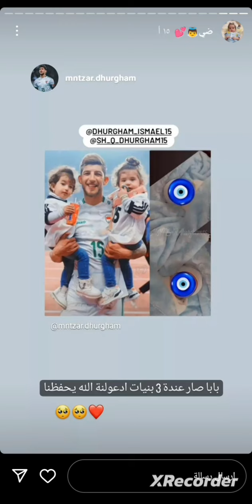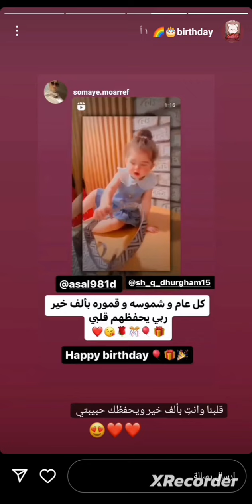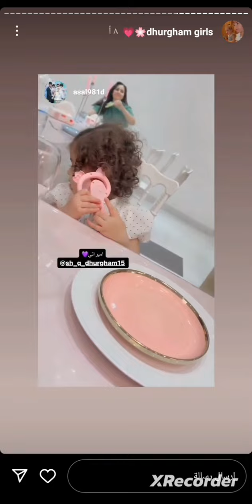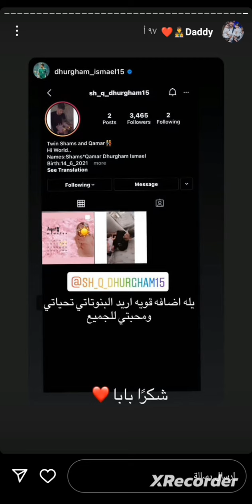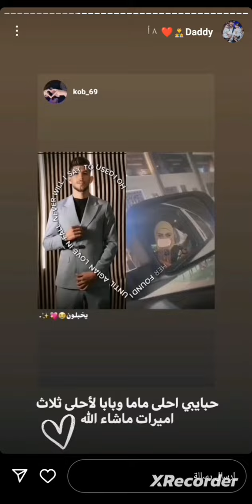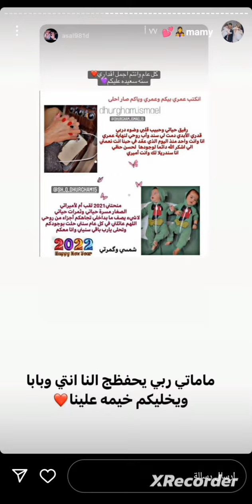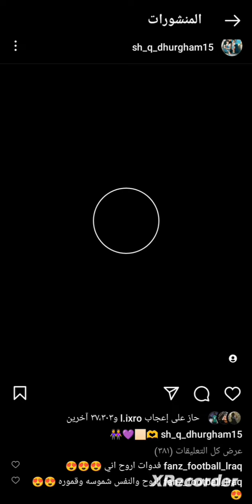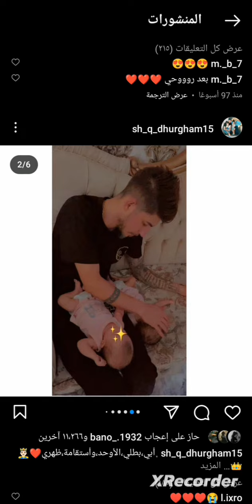اخذتكم فره بحساب شمس وقمر ضي بنات ضرغام اسماعيل شلون جانت 😁😂😂